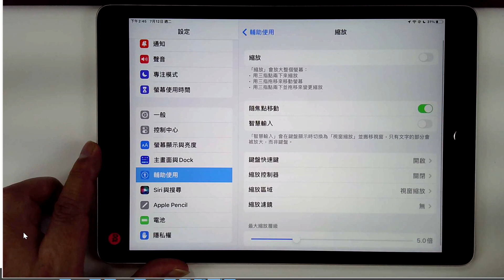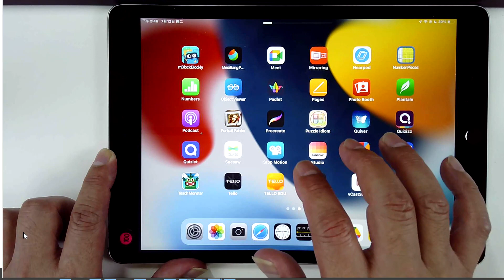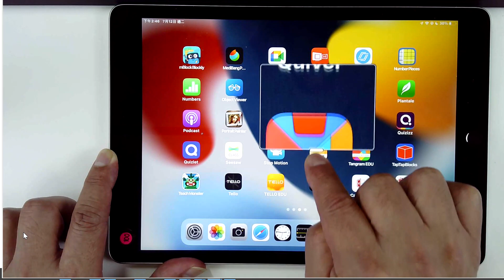iPad教學應用 D10 縮放功能三指敲2下